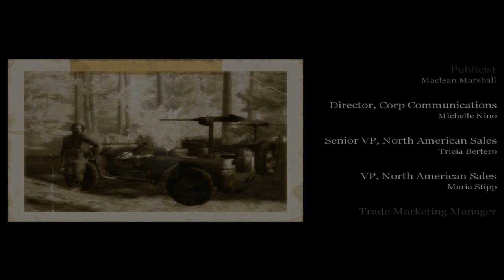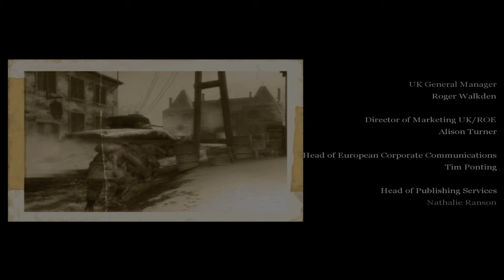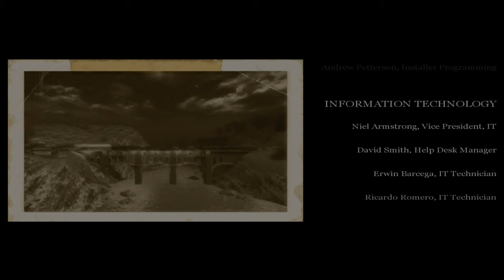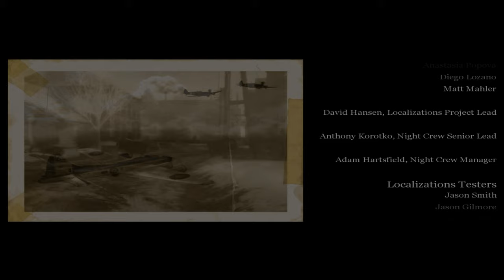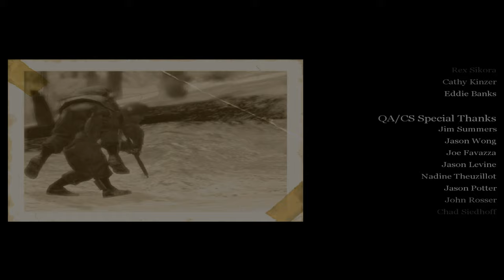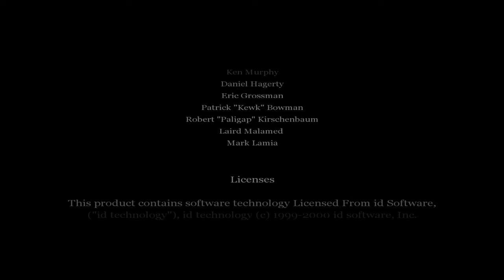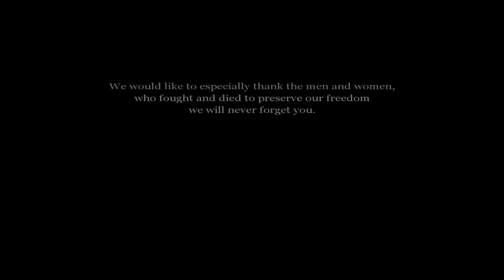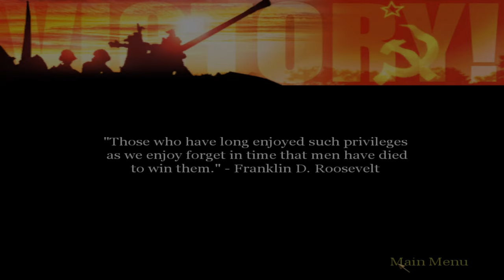"CoD: 1: UO" (2004, PC) - blind playthrough - part 14 - chapter 14: "Credits" (the end).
Time-stamps/chapters/scenes:
0:00 Introduction
0:13 Part 14
0:54 Ending game credits scene
10:20 Victory!
10:56 Title screen
11:45 Ending

This is the end of this video game. I will be continuing "The Chronicles of Narnia: 2: Prince Caspian" (released in 2008) video game and others as well, such as "Shadow Warrior: 1" (reboot, released in 2013) video game. And more video games to come soon on my channel. Ending game credits scene, and the video game is successfully completed! The end. Thank you so much, and hope that you have enjoyed my complete blind playthrough of "Call of Duty: 1: United Offensive" (expansion pack, released in 2004) video game.

Quotes: "No cows were harmed in the making of this game." in the end of the credits, and "Those who have long enjoyed such privileges as we enjoy forget in time that men have died to win them." by the 32nd American president, Franklin Delano Roosevelt (FDR).

Next blind playthrough: "Shadow Warrior: 1" (reboot, released in 2013) video game with no commentary.

Originally recorded: Friday, February 9th, 2024.

Full/complete 100% video walkthrough/playthrough by "TheProGamer77776YT" (me), let's play/gameplay, no commentary/no comments/no talking, "detonado"/review/runthrough of the video game "Call of Duty: 1: United Offensive: Expansion Pack" prepared from "Deluxe Edition" (expansion pack, released in September 14th, 2004) on the easiest difficulty mode level setting ("Greenhorn" or "Recruit"). This game is played at maximum video quality details graphics settings (high-resolution textures enabled), "OpenGL" API, 1,080p (Full HD/FHD, 16:9 aspect ratio). Rest of them are in comment section. This video game walkthrough/playthrough is with the frame rate counter as "benchmark". I used "FRAPS", the benchmarking program. The missions - part 14 - act 3: Russian campaign - chapter 14: "Credits". This is part 14 of the video game.

Mission 14/stage 14/level 14/chapter 14: "Credits".

Act 3: Russian campaign, chapter 6: "Credits".